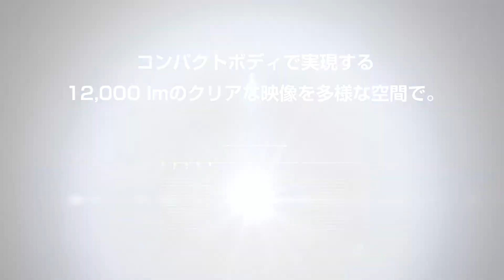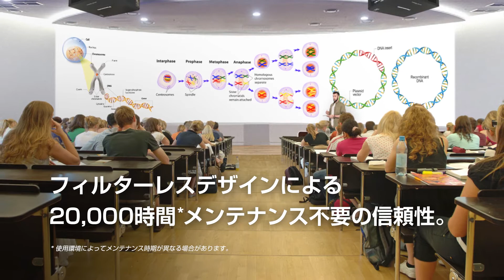パナソニックプロジェクター：レーザー光源 1チップDLP®方式 PT-RZ120シリーズ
Smaller. Lighter. Brighter. 鮮明な高画質映像を明るい環境でも映し出す PT-RZ120シリーズのご紹介。 設置環境に合わせた使い方ができる、 高輝度、高精細、高コントラストを実現したプロジェクターの登場です。 多彩なレンズの共用を可能とし、あらゆる場面で鮮明な映像を映し出します。